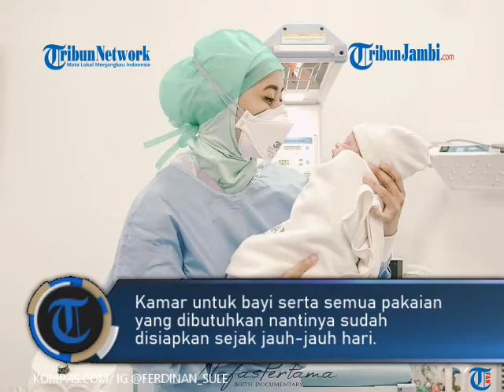NAMA ANAK NATHALIE HOLSCHER DAN SULE ADALAH ADZAM ARDIANSYAH SUTISNA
TRIBUNJAMI.COM-Pasangan Sule dan Nathalie Holscher tengah berbahagia menyambut kelahiran anak pertama mereka. Nathalie Holscher melahirkan buah hati pertamanya dari Sule pada Sabtu (11/12/2021) malam.

Momen persalinan Nathalie Holscher direkam dengan apik di kanal YouTube Sule Family. Terlihat Sule dengan setia mendampingi Nathalie Holscher selama proses persalinan berjalan.

Beberapa kali komedian pemilik nama Entis Sutisna itu mengusap kepala istrinya yang tengah berjuang melahirkan buah hati pertama mereka.